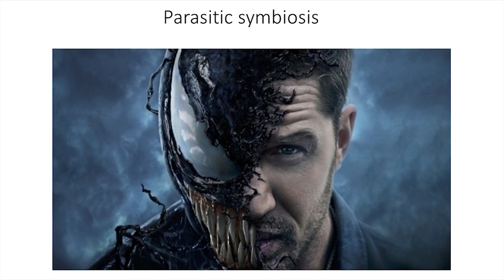How Information Affects the World Around Us | Omar Shahid Hamid | TEDxKarachiGrammarSchool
As part of the Karachi Police’s Counter Terrorism department, Mr. Omar Shahid Hamid has survived being ambushed by gangsters, implicated by colleagues in a false case, and, as CID chief, barely escaped the bombing of his office by the Pakistani Taliban. After an attack on his offices and a five-year sabbatical abroad, Mr. Omar returned to active police service in 2016. He is also an award-winning author, having written four critically acclaimed novels, including The Prisoner, The Spinner’s Tale, The Party Worker and most recently, The Fix.

Mr. Omar's talk explores the relationship between people and information, and the way popular narratives affect global perspectives and human decision making. As part of the Karachi Police’s Counter Terrorism department, Omar Shahid Hamid has survived being ambushed by gangsters, implicated by colleagues in a false case, and, as CID chief, barely escaped the bombing of his office by the Pakistani Taliban. In 2011, following an attack on his offices by the Pakistani Taliban, he took a five-year sabbatical to write books and worked as a political risk consultant in the City of London. In 2016, Omar returned to active duty as a Police Officer. He has been widely quoted and regularly featured in several publications including The New York Times,USA Today, The Wall Street Journal, The Times, LeMonde, Reuters, CNN and BBC. His first novel, The Prisoner (2013), was longlisted for the DSC Prize for South Asian Literature 2015 and is now being adapted for a feature film as well. This talk was given at a TEDx event using the TED conference format but independently organized by a local community.